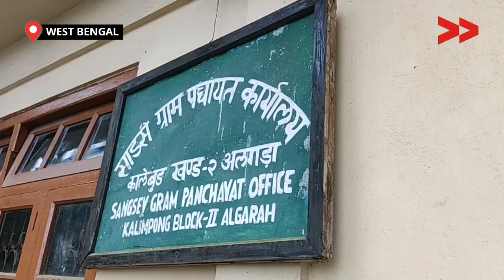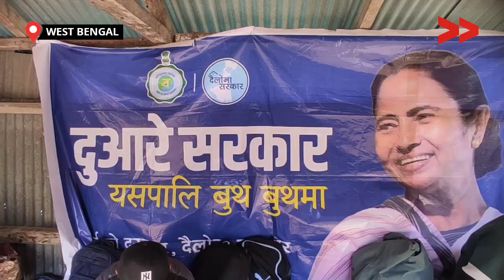पेंशन के लिए वृद्धजनों ने पंचायत में जमा किए आवेदन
मुन्सोंग गाँव के कई लोगों को सरकार द्वारा दी जाने वाली पेंशन नहीं मिल रही है। इस समस्या से परेशान लोगों ने पंचायत कार्यालय में पत्र दिया है और पेंशन के लिए आवेदन पत्र जमा किया है।

This story is by West Bengal, a Community, Content Creator from kalimpong, West Bengal. Learn more about West Bengal and see other videos of his/hers